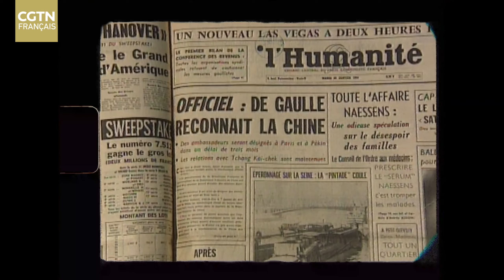De Gaulle, un géant visionnaire au-delà du temps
Nous fêtons, en 2024, le 60e anniversaire de l'établissement de relations diplomatiques entre la Chine et la France. La France est la première puissance occidentale à établir des relations diplomatiques officielles avec la République populaire de Chine, un événement qui a changé l’échiquier mondial, avec une portée profonde et durable.
Charles de Gaulle a joué un rôle clé dans cet événement historique. Lors de sa visite en France en 2014, le président Xi Jinping s'est rendu à la Fondation Charles de Gaulle pour saluer la "grande sagesse et le grand courage qui ont transcendé l'époque" de ce grand personnage historique, fondateur de la Ve République française.
Dans ce documentaire, on rappelle les raisons et l'impact de la décision importante du général De Gaulle d'établir des relations diplomatiques avec la République populaire de Chine et d'échanger des ambassadeurs en 1964, en explorant le contexte et les raisons de la formation de son esprit indépendant et autonome.